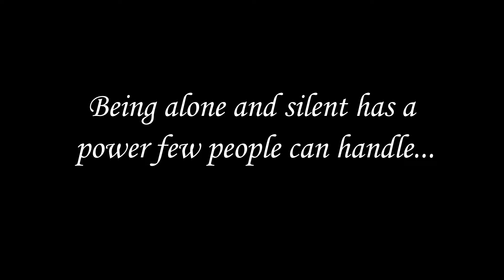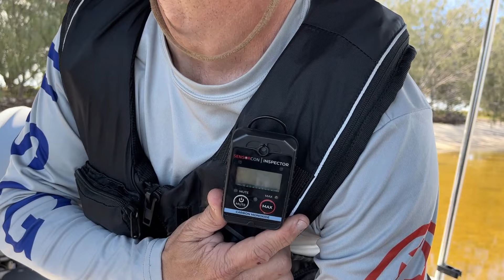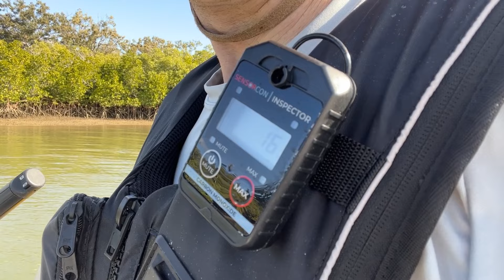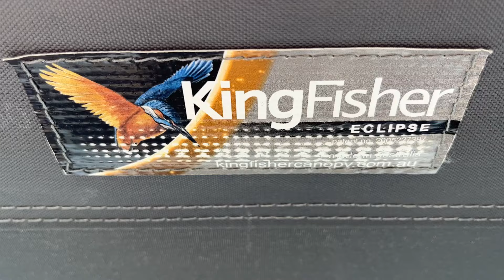5 Day Solo Adventure - 215km Camping on the Boat - Feel FREEDOM | Unintentional ASMR No Talking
135 Miles, 5 Days Solo, Catch & Cook, Boat Camping at its best! My limits were pushed. Really felt the freedom though, and the sounds of peace. I find being alone and silent in the sounds of nature an immense recharge from my hectic business work. I hope you get some of the same as you watch this.

This is a trip I've had on my bucket list for a long time. I had electrical trouble on the first day and there were also wind warnings so I ended up camping on the boat in an RV Park. On the second day, I found myself in a wind against tide situation, with 22 Knot winds and 1.5 metre waves so close and steep that my boat was usually on two waves at once. This pushed my personal limits to control the boat, but the boat was fine. After a few hours at the tiller, I was exhausted! At least I caught a nice fish to eat in between. On the third day I got onto the sheltered side of the large island, but then mistimed the tides and had to navigate an unknown creek in the dark to find a camp spot - 2 hours to go 500 metres! I didn't have the presence of mind to video both these challenging events, sadly - sorry. The following days were quite relaxing but I had to cut the trip short due to 110km/hr wind warnings on my Deckee App, so I made a run for it for 3 hours straight at 21 knots to my extraction point. What an adventure and I definitely felt the freedom! I hope you enjoy the sounds of nature and rain at night.

A shout out to Scott Rushworth for suggesting this trip and prompting me to get to it earlier than I'd planned :)

Unintentional ASMR No Talking.

Please leave me any suggestions of camping on the boat places, ideas, or items you would like me to explore in the comments below. I'll give you a shout-out in any video descriptions that I make from your suggestion!

Enjoying the sounds of nature, peace, scenery and relaxing.

I work full time and this is my way of seeing places on my bucket list. I hope you enjoy the same and you can get out in nature some time on your own adventure.

UNINTENTIONAL ASMR NO TALKING: The power of being alone has a power and silence few can handle. I do this to regenerate from my busy work life. I rewatch my own videos to re-experience the solitude. I hope you enjoy the same.

OTHER NO TALKING CHANNELS THAT I LOVE (You might also like):
Bertram - Craft and Wilderness
Log Shige
Vadim in the Wild
Chris Bahman

I’m a Deckee employee and use the Deckee Boating App - Home